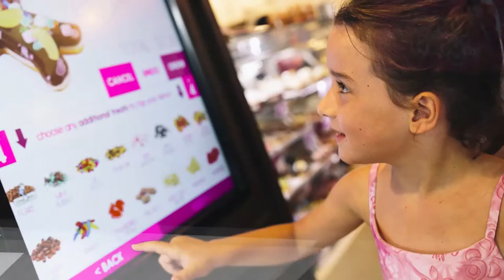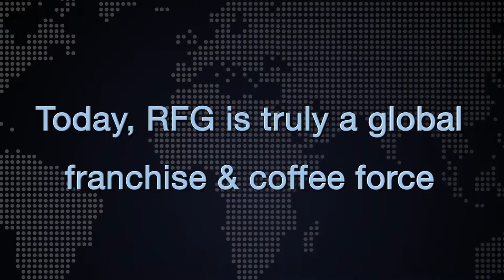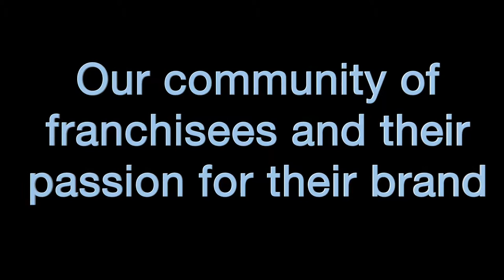Retail Food Group - 25 years of success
RFG is Australia's largest multi-food franchise operator with more than 105 million customer visits each year across Donut King, bb's Café, Brumby's, Michel's Patisserie, Esquire's Coffee, Pizza Capers, Crust Gourmet Pizza and The Coffee Guy.

Description
RFG has a robust network of eight Brand Systems with more than 1391 outlets across Donut King, bb's Cafe, Brumby's, Michel's Patisserie, Esquires Coffee, Pizza Capers, Crust Gourmet Pizza and The Coffee Guy.
RFG is now Australia's largest gourmet pizza group making more than 10 million pizzas a year. In addition, the Company roasts more than 1.2m kilograms of coffee annually through the Evolution Coffee Roasters Group, Caffe Coffee and Barista's Choice coffee brands.
 Retail Food Group one of the largest retail food franchisors in Australasia with outlets in Australia, New Zealand, China, Papua New Guinea, Kingdom of Saudi Arabia, Indonesia, Singapore and the US.